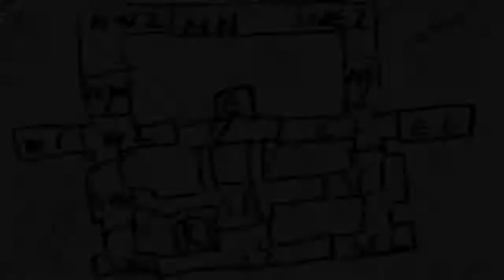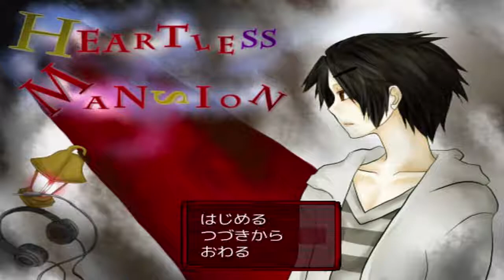#5【ハートレスマンション】号泣連発の実況プレイ！